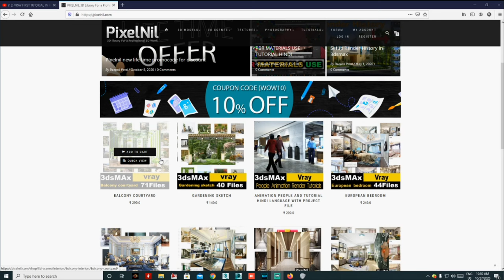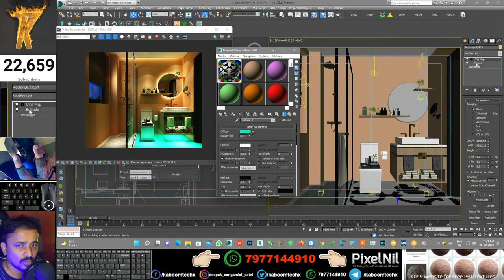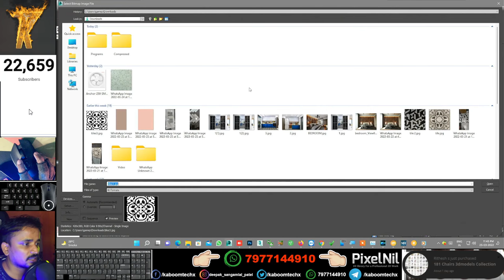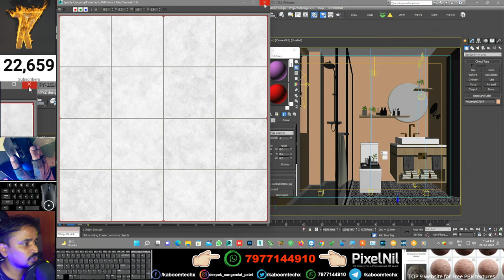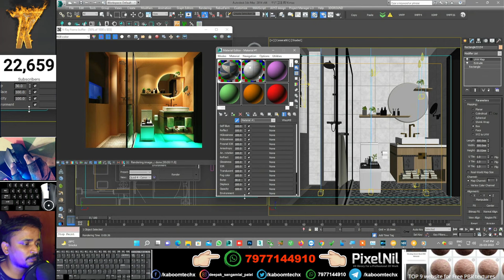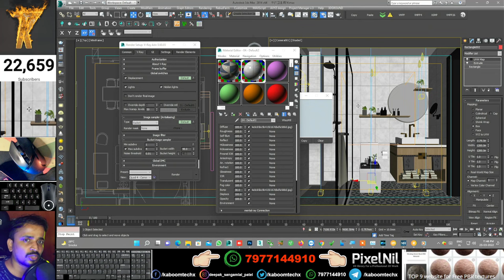TILES TEXTURE LAGAAO MEASEARMENT ME 🤗 |3DSMAX | VRAY | kaboomtechx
NAMASTE DOSTO, IS  VIDEO ME APKE LIYE LAYA HU 3DSMAX ME TILEING MEASEARMENT ME KAISE LAGAYE

3dsmax bible books

2 GRAPHICS CARD WITH SLI: 2 x GTX 660